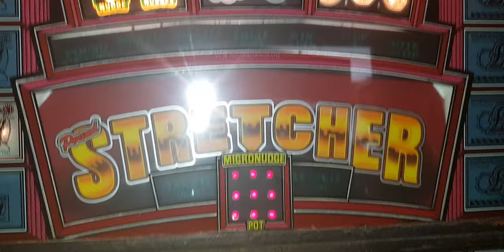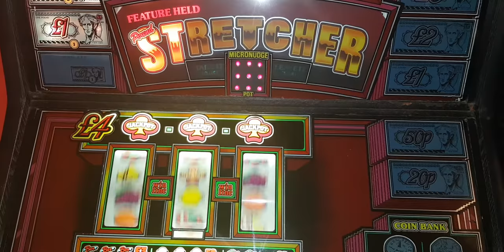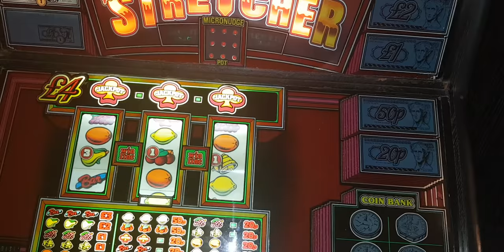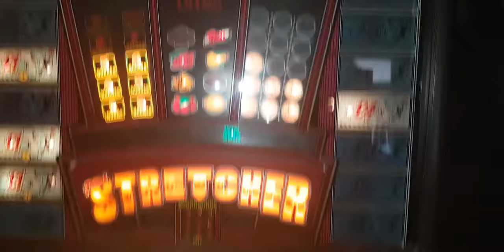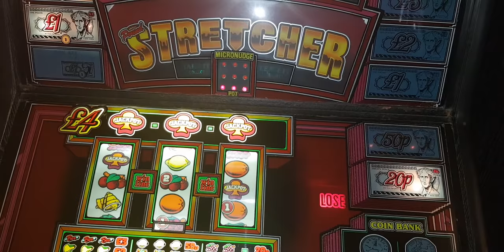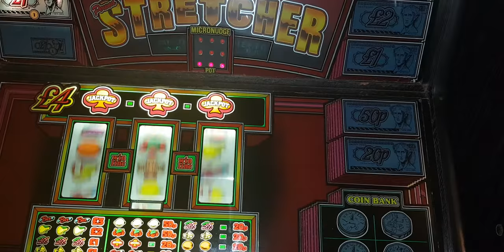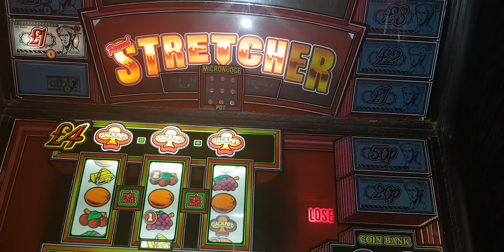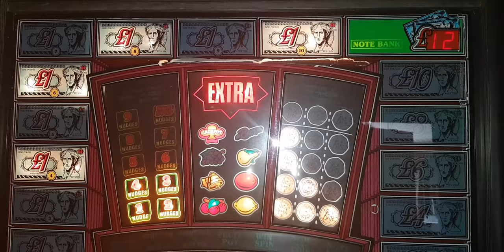Super Saturday Nudge Fest pt16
The final one for today is on
ACE Pound Stretcher.
I managed to get a jackpot from micro nudges plus £2 on the pound Stretcher feature.
This session continues next saturday with 8 more from the fleet.
Hope you are having a great Saturday